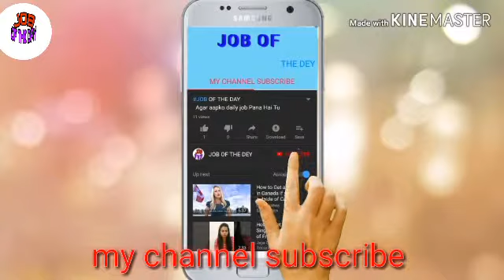Saudia Arab jobs house driver high salary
Hamare Sath Juda rehne ke liye aapka bahut bahut Shukriya

Plz 🙏🙏🙏🙏🙏🙏🙏🙏🙏🙏🙏🙏🙏🙏🙏🙏

(Shukriya video watch karne ke liye)